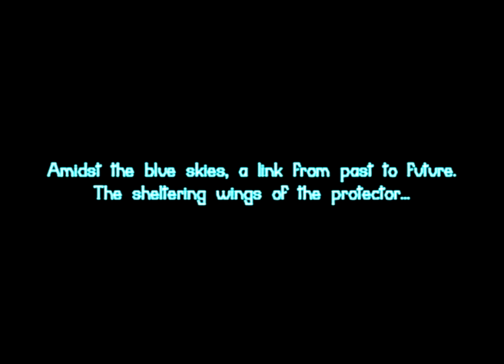Brawl Custom Music #118 - Megalith -Agnus Dei- (Ace Combat 04)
This series will be wrapping up soon. I'll start a new one when I'll get the Wii U. 2 entries remaining.

Did a few retries to get it done right, but I've made it. This is basically a recreation of a duel between Mobius 1 (Fox) and Yellow 13 (Falco) set to the theme of the final mission in the game. Hope you'll guys enjoy it.

Comment and rate, any feedback is appreciated.